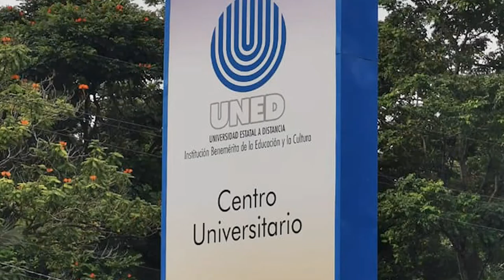Ensamble de Percusión Costa Rica (Canción Monilia)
En el III CEMACYC se tuvo la participación del grupo Ensamble de Percusión Costa Rica de la Universidad Estatal a Distancia, interpretando la canción "Monilia" del compositor costarricense Walter Ferguson.

Fundado en 1993, ha logrado ser una de las agrupaciones más importantes de música de cámara en Costa Rica, ganadora de Premio Nacional de Música 2009. A nivel internacional el Ensamble se ha presentado en grandes escenarios como el Palacio de Linares en Madrid, España y en el festival "Somos Latinoamericanos" en Santiago de Chile; y ha representado a Costa Rica en países como Corea, Estados Unidos, Japón y Países Bajos, entre otros. Los dejo con el Ensamble de Percusión Costa Rica.